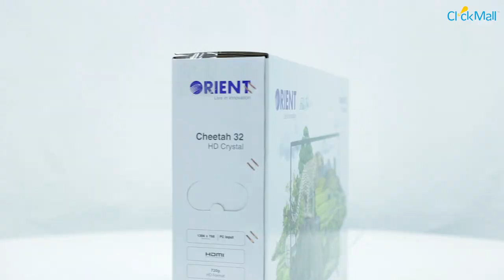Orient Cheetah 32" HD LED TV Unboxing l Clickmall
Cheetah is the most popular variant of Orient’s Big Series. It comes with an idiosyncratic design & compact profile. Crafted for pure entertainment, Cheetah 32’’ comes with a crystal clear HD display and the iconic Dolby surround sound technology to make your television entertainment worthwhile.
Core Features
1 USB
3 HDMI
1 VGA
3.5mm Headphone Port
AV Port
1 Traditional Cable Support
720p Resolution
10W X 2 Powerful Dolby Speakers

Base Stand
Remote Control with Batteries
User Manual
Warranty Card
Wall Mount (Free Additional Accessory)